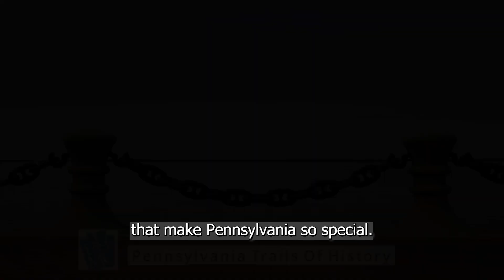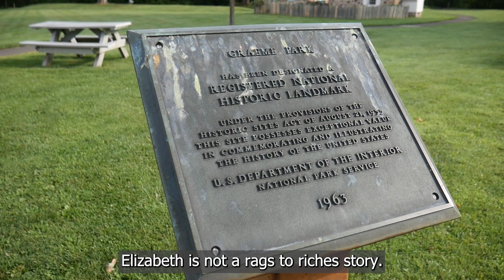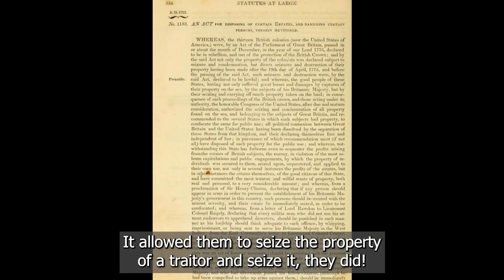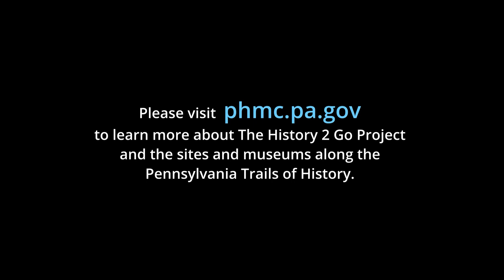Graeme Park: Elizabeth Graeme Fergusson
Elizabeth Graeme (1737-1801), whose family made their summer home at what became known as Graeme Park, was a wealthy and prominent member of 18th-century Philadelphia society. She secretly married Henry Hugh Fergusson in 1772. Henry's loyalty to the British during the American Revolution resulted in the seizure of Elizabeth Graeme's property, including Graeme Park, and altered the course of her life, leaving her destitute.